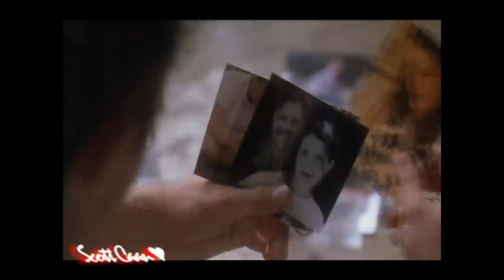Scott Caan - Speed of Life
Speed of Life Fan Video